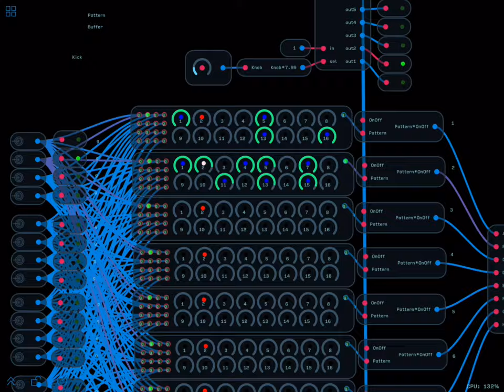Audulus 3.3 Update iPad Air App Store Preview